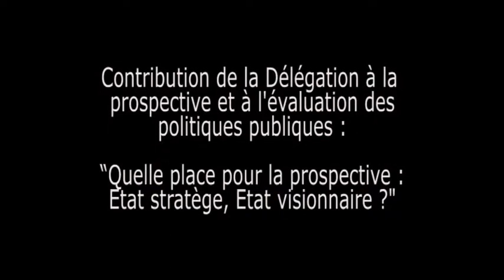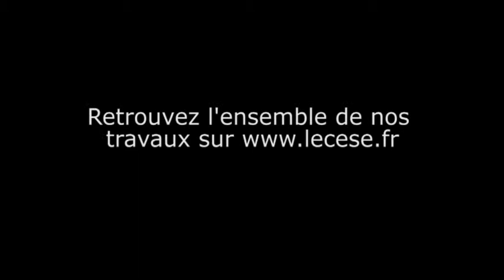Quelles missions et quelle organisation de l'Etat dans les territoires ? - cese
Décentralisation, déconcentration, construction européenne, réformes fiscales, créations d'agences, RGPP impactent responsabilités et organisations des collectivités locales et de l'État. Ces mutations transforment leurs relations, engendrent des tensions, voire nuisent à la lisibilité et à l'efficacité de l'action publique, alors que le sentiment de distanciation à l'égard des institutions publiques perdure. Les propositions du CESE veulent redonner à l'État et à la puissance publique les moyens d'une vision prospective fondée sur une évaluation renforcée et des leviers pour territorialiser des politiques répondant à l'intérêt général, appuyées sur des services publics confortés -- La délégation à la prospective et à l'évaluation des politiques publiques a élaboré une contribution qui envisage différentes pistes de réflexion sur la notion d'Etat stratège. Face aux défis du futur, l'une des pistes reprise dans l'avis, insiste sur l'importance de mieux articuler objectifs de court et de long terme dans la prise de décision publique.